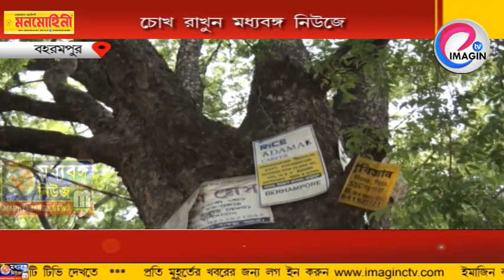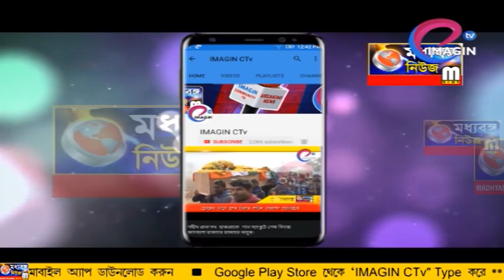পেরেকের যন্ত্রণা নিয়ে দাঁড়িয়ে গাছ শহরের বুকে